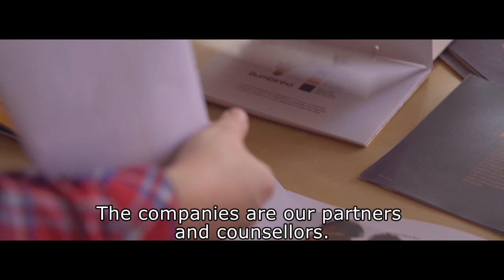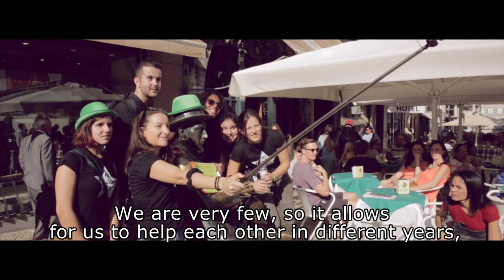Universidade Europeia - A mudança começa em ti